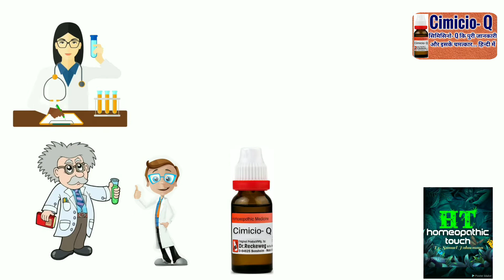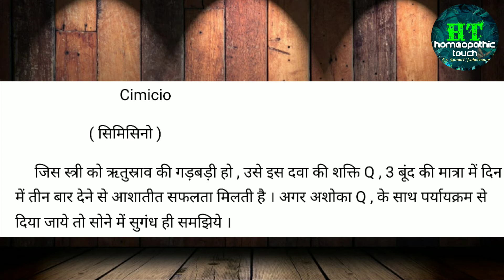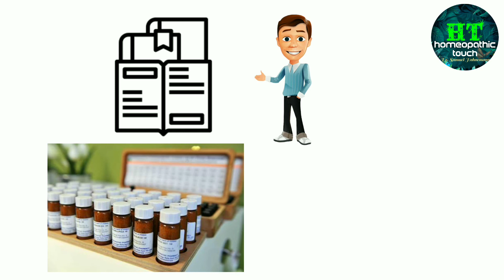Cimicio- Q( सिमिसिओ- Q ) कि पुरी जानकारी और इसके चमत्कार... हिन्दी में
Cimicio- Q
( सिमिसिओ- Q )

Medicine buy-

Power Q
ज्यादा दिक्कत होने पर 10 बूंद की मात्रा  दिन में दो बार दिक्कत कम हो जाने पर 5 बूँद की मात्रा दिन मे 2 बार
जब दीक्कत पहले से ही कम हो तो 5 बूँद की मात्रा दिन मे 2 बार